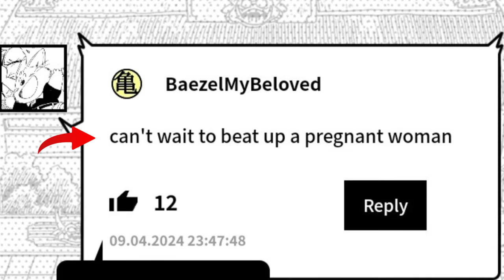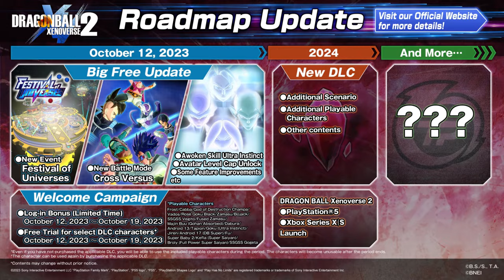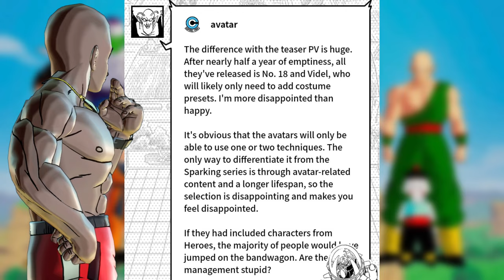Jaw-Dropping Dragon Ball Xenoverse 2 DLC 17 Announcement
Streams and Videos  Vs. Battles Funded By: Drip Crew  &  [HR] BuFu Clan